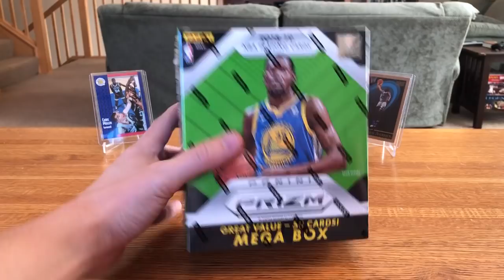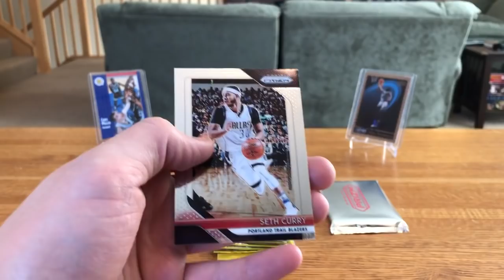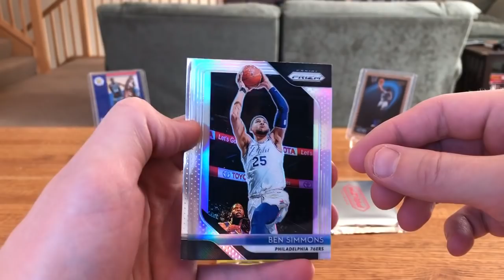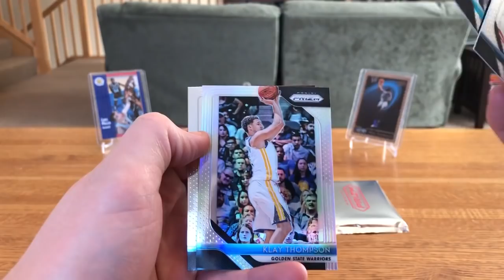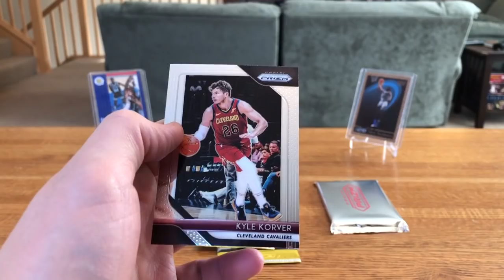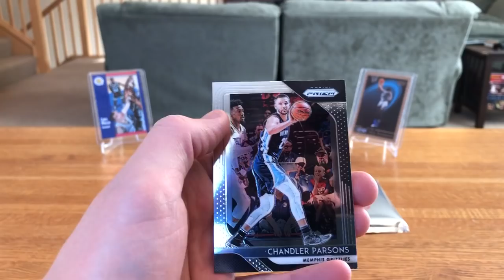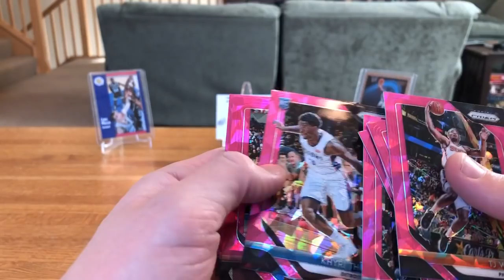2018-19 Prizm Basketball Mega Box!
Saw this at Wal-Mart and had to snag it!